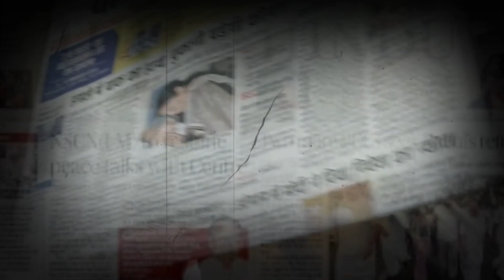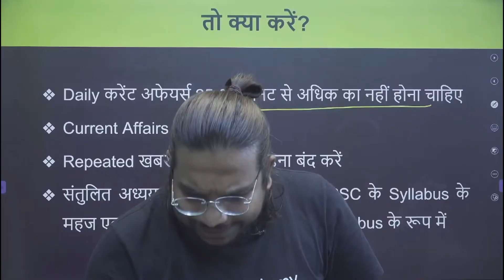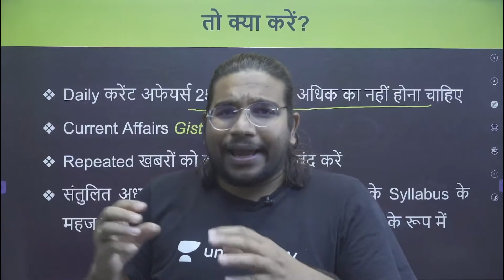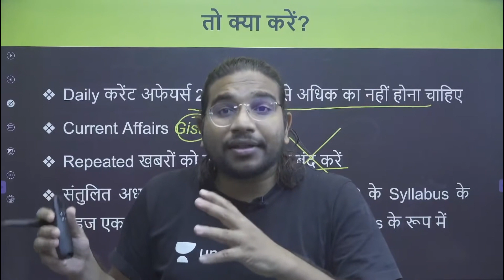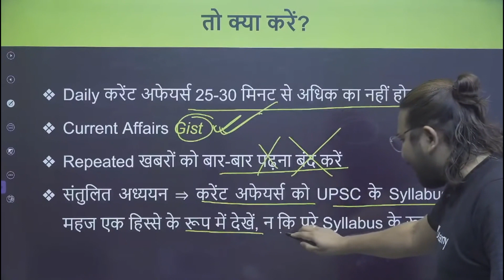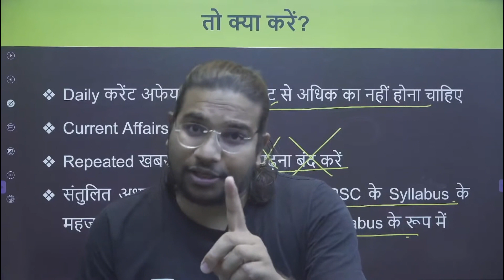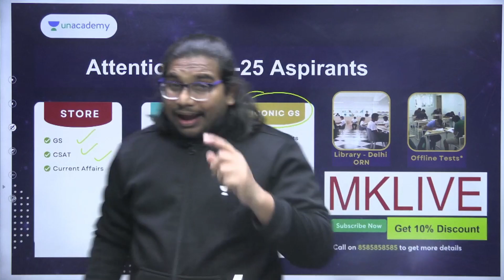Current Affairs कितने घंटे पढ़ना चाहिए for UPSC CSE Selection | Madhukar Kotawe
Educator Madhukar Kotawe will be talking about "how much time one should spend reading current affairs" in this session.  To take your preparation to the next level, watch the entire video.
🔊🔊The Great Learning Festival!!
ट्रायल PLUS सब्सक्रिप्शन के साथ मुफ्त सीखने का उपहार प्राप्त करें।1st May - 5th May 2023 तक!

You can enroll to Unacademy Subscription and get the following benefits:
1. Learn from your favourite teacher
2. Dedicated DOUBT sessions
3. One Subscription, Unlimited Access to Live Online Classes and Videos
4. Real-time interaction with best-in-class teachers
5. You can ask doubts in live online classes
6. Limited students in each Class
7. Download the videos & watch them offline